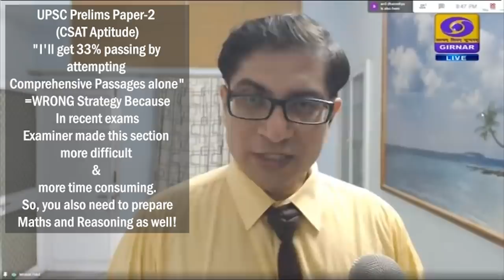Mrunal at DD-News (Gujarati): UPSC Prelims Prep in Corona? +Present GPSC Chairman on phone addiction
Recently, I appeared in the Doordarshan DD News (Gujarati) TV Channel, for a panel discussion about  Competitive exams:
Panel included
1) Current GPSC Chairman Shri Dinesh Dasa
2) Current GSSSB Chairman Shri Asim Vora
3) Dr. Anil Dhameliya (IAS, Gujarat Cadre)
4) Myself Mrunal
5) Moderator: Utsav Parmar, Indian Information Service (IIS)

While the majority of the discussion was centred around the Gujarat High court judgement about women reservation in Gujarat State service examinations. But at the same time following questions were dealt regarding the UPSC exam:

Interviewer's Question: How to bring the UPSC exam preparation back on track, during Corona?

Mrunal's Answer (Gist of what i said in Gujarati):

Despite Corona, UPSC has conducted NDA exam recently so do not live in rumours that UPSC prelim may be cancelled.

Just observe previous years' topicwise papers & accordingly focus on Environment, Geography, Polity, Economy, History, Science and their Current Affairs

Don't WASTE Excessive Time in  DAILY Current Affairs Because 50-60% of paper is from Theory.

Don't make WRONG Strategies for UPSC Prelims Paper-2  (CSAT Aptitude) that "I'll get 33% passing by attempting Comprehensive Passages alone"
This strategy is WRONG Strategy Because in recent exams Examiner made this comprehension section more difficult & more time consuming.

So, apart from RC, you should also prepare Maths & Reasoning - at least solve 10-20 Qs from each chapter.